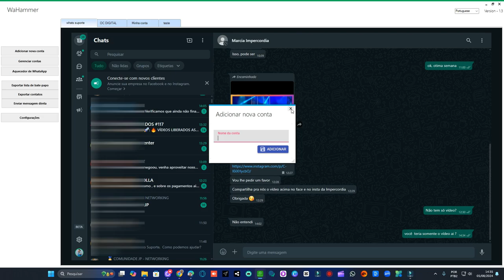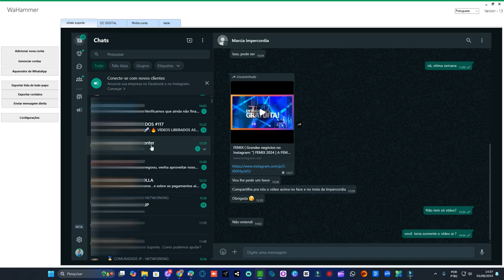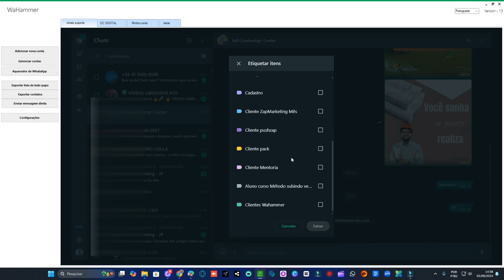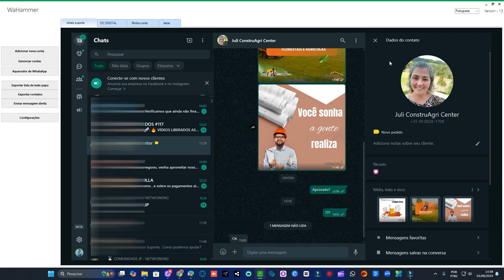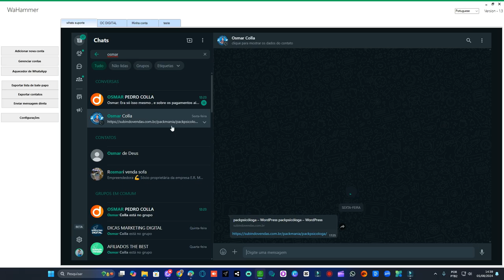COMO COLOCAR AS TAGS NOS CONTATOS DO WHATSAPP ( ETIQUETAS)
Quer aprender a organizar seus contatos no WhatsApp de maneira eficiente? Neste vídeo, vou te mostrar como usar as etiquetas (tags) no WhatsApp para categorizar e gerenciar seus contatos de forma prática. Aprenda a adicionar, editar e utilizar etiquetas para facilitar suas comunicações e manter tudo bem organizado.

Assista até o final para não perder nenhuma dica! Deixe suas dúvidas e sugestões nos comentários, estou sempre aqui para ajudar!